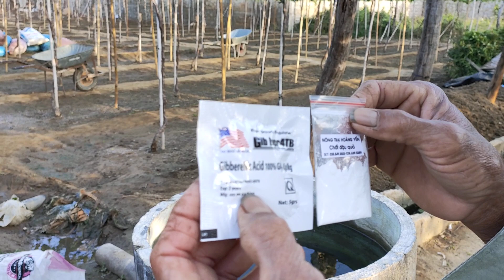Tập 16: Hướng Dẫn Tận Tình Quy Trình Chuẩn Xử Đậu Quả "Lần 2" Đạt 100% Cho Vườn Nho Hạ Đen Không Hạt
* Nông trại Hoàng Yến chuyên tư vấn kỹ thuật trồng cây nho và cây táo từ giai đoạn mới trồng đến giai đoạn thu hoạch theo hướng an toàn cho các anh chị trên cả nước yêu thích trồng nho tại nhà : sân thượng, lang cang, dưới mái hiên, khuôn viên vườn. đặt biệc chuyên nhận các dự án trồng cây nho + cây táo trên 63 tỉnh thành trong cả nước để phục vụ kinh doanh du lịch, kinh doanh tại địa phương...vv Với đội ngũ nhân viên chuyên nghiệp, uy tín và trách nhiệm luôn tạo ra những sản phẩm chất lượng nhất và tiết kiệm chí phí nhất.
*Hoang Yen Farm specializes in consulting techniques for growing vines and apple trees from the new planting stage to the harvest stage in a safe way for brothers and sisters all over the country who love to grow grapes at home: terrace, garden awning, garden campus. She specializes in receiving vines + apple tree planting projects in 63 provinces and cities nationwide to serve tourism business, local business ... etc. With a team of professional, prestigious and responsible staff Always create the best quality and most cost effective products.
Địa chỉ: Nông Trại Hoàng Yến, Quốc lộ 1A (gần ngã 3 Long Bình), Phước Lợi, Phước Thuận, Ninh Phước, Ninh Thuận
Kênh youtube Bác sĩ cây nho Ninh Thuận cảm ơn các anh chị đã xem những video chia sẽ kỹ thuật trồng nho + táo mới nhật của Farm.